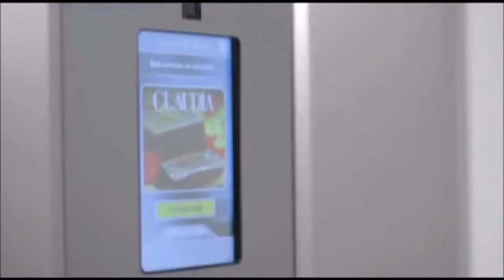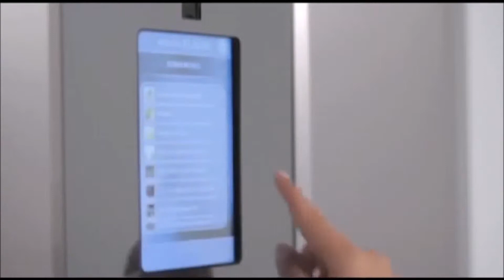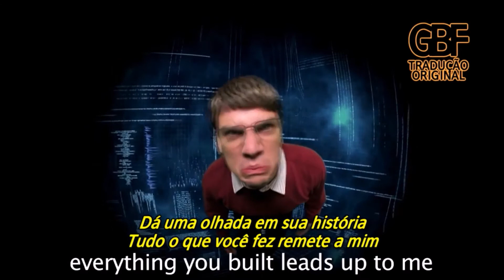Tecnologia do futuro, Maquina de casa 3D, Carro voador, Fim da Humanidade e Mais...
Fala galera hoje resolvemos trazer para vocês varias coisas Legais para o futuro mais que também pode se transformar no fim da Humanidade.